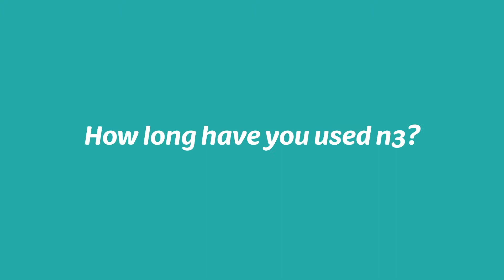n3 Member Story: Bayfield Preschool (Education)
Bayfield Preschool is one of over 12,000 businesses using the advantage of group buying power with n3.